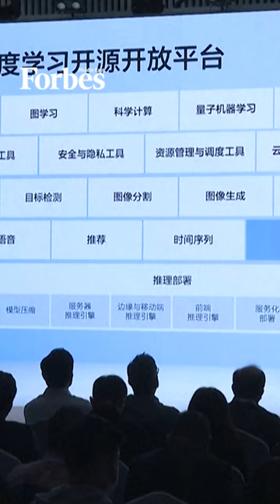China’s Baidu Cancels Public Launch Of ChatGPT Rival Ernie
Plans to launch Baidu’s artificial intelligence (AI) chatbot to the general public were canceled at the last minute as the Chinese search engine giant is opting for a closed-door meeting with other companies.